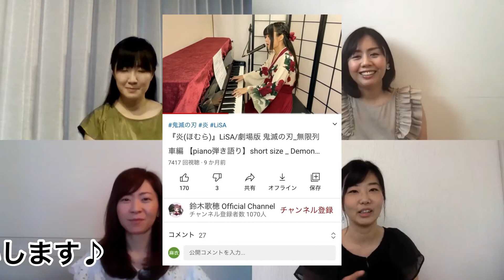☆Cordatto初オリジナル『Yellow Lily』 ☆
【 ℂ𝕠𝕣𝕕𝕒𝕥𝕥𝕠 𝕒𝕟𝕟𝕖𝕩〜vol.５〜 】
ようこそ〜！

私たちCordatto(コルダット)は、ヴァイオリン２本＆チェロ２本、ちょっと珍しいカルテットで活動をしています♫

今回はついに！ついに！
Cordatto初のオリジナル曲『Yellow Lily』をお披露目✨
5年ほど前、現在も作曲家として大活躍されている鈴木歌穂さんに私たちをイメージして曲を作っていただきました😄
とてもカッコいい素敵な曲で、全てが聴きどころですが、それぞれのパートがメロディを弾くなど活躍しているところもポイントです♪

00:11 Yellow Lily
03:47 トーク
07:24 おまけ
08:20 エンディング

↑ 時間を選択していただくと、その部分からご覧になれます！

☆鈴木歌穂さんのYouTubeチャンネルはこちら！

このチャンネルは、私たちの演奏はもちろん、弦楽器にまつわる小ネタや、演奏をするときのアドバイスなどを【毎月第２・第４金曜日(予定)】に配信しています♪

＊.｡.＊ﾟ＊.｡.＊ﾟ＊.｡.＊ﾟ＊.｡.＊ﾟ＊.｡.＊ﾟ＊.｡.＊ﾟ

ご意見・ご感想など、こちらのメールまでぜひお寄せください！

☆ブログもやっています♫ (不定期ですが…笑)

＊.｡.＊ﾟ＊.｡.＊ﾟ＊.｡.＊ﾟ＊.｡.＊ﾟ＊.｡.＊ﾟ＊.｡.＊ﾟ